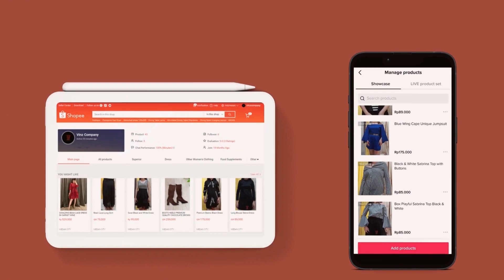Mobile App demo, ward robe advert, Entrepreneurship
wc168, 204,mobileapp advert, wealthcreator